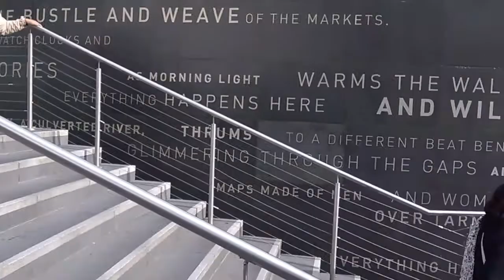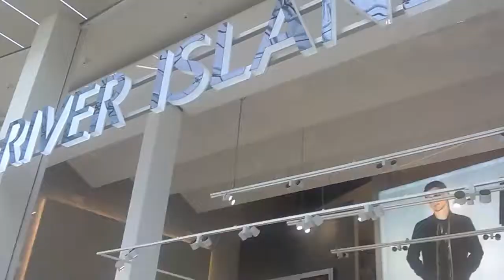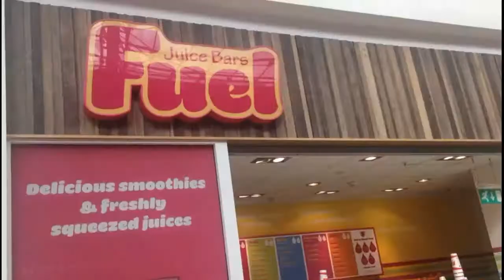Birmingham Bullring Shopping Centre...What's that girl crying for???